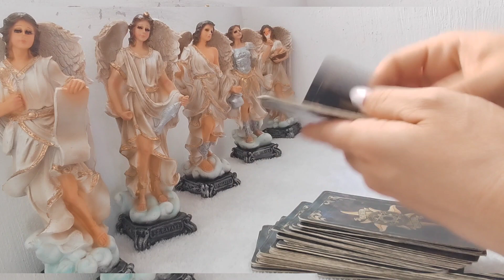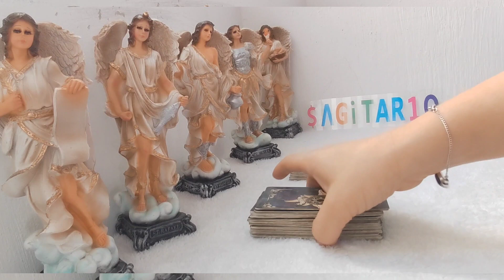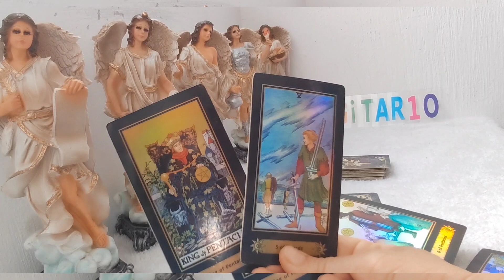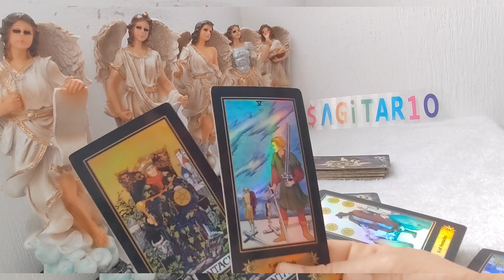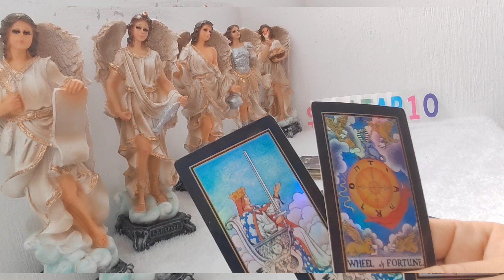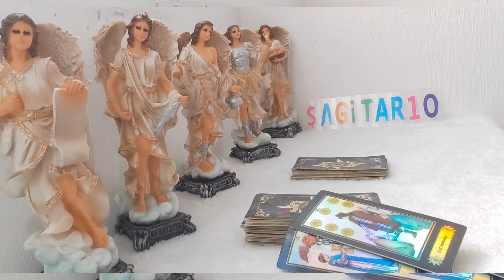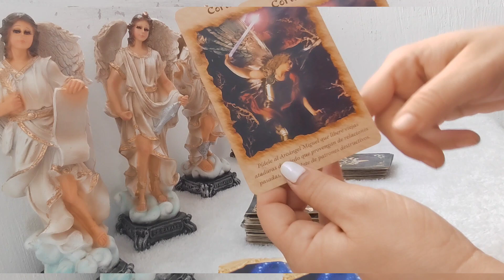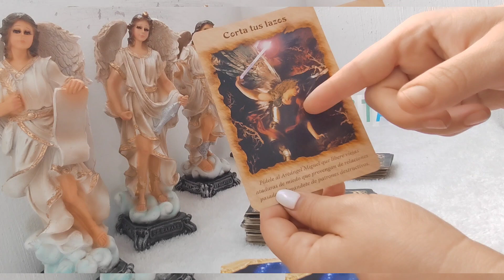🛑sagitario 💰FEBRERO MENSAJE 😇ANGELICAL,ESTE MES VIENE CON TODO, te explico..